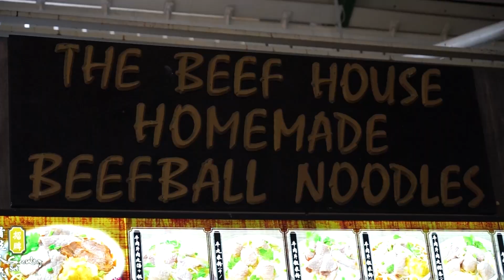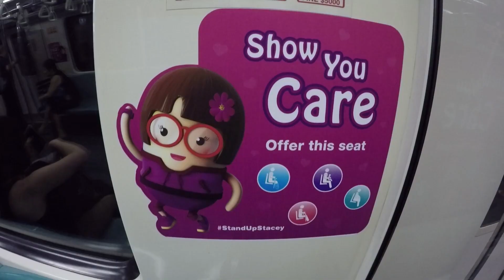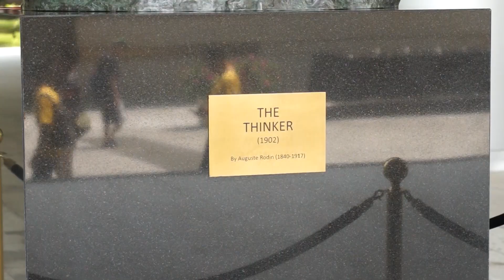Backpacking Singapore, 2018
5 activities to do in Singapore if you are on a budget.  Eating at Hawker food centers, exploring the bay area, exploring downtown, visiting Gardens by the bay and experiencing Singapore by night.